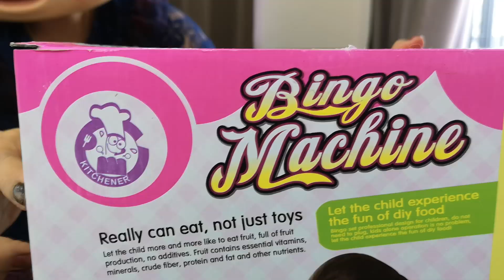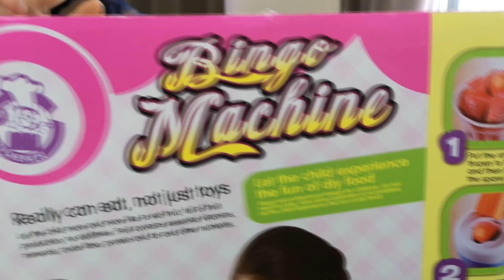กินลงมั้ย?? ไอศครีมฝีมือยาย เครื่องทำไอศครีมของเล่น : พี่ทองดี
ถ้าจะถามว่าทำไอศครีมเองด้วยเครื่องนี้ สนุกมั้ย? ตอบได้เลยว่า สนุก!!
ถ้าจะถามว่าไอศครีมทำเอง อร่อยมั้ย? .เอิ่มมมมมมมมม
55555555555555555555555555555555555